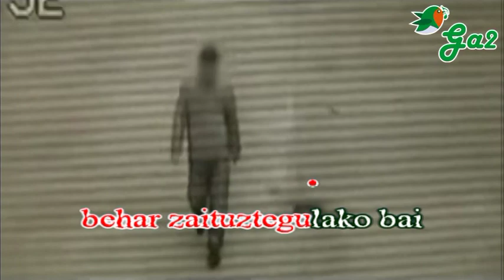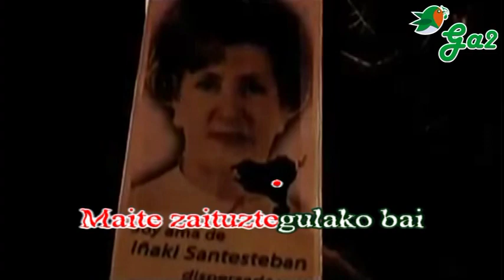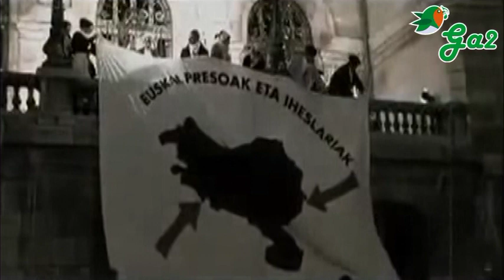etxerat (Tximeleta-Silveira)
Euskal musikaren txokoa karaoke formatuan.
Basque music

Kilometroak biderkatuz
neurtzen da sentimendua.
Joan etorrien minaren
distantzietan araktuz.
Etxekoak etxekoekin
etxean kalean ETXERA!

MAITE ZAITUZTEGULAKO BAI!
BEHAR ZITUZTEGULAKO BAI!
ETXEAN ETA BIZIRIK NAHI
ZAITUZTEGULAKO ETXERA!

Besarkada baten goxoa
ostopatzen duen kristalak
Isladatzen du elkartasun
mugaezinaren sendoa.
Etxekoak etxekoekin
etxean, kalean, ETXERA!

MAITE ZAITUZTEGULAKO BAI!
BEHAR ZITUZTEGULAKO BAI!
ZAITUZTEGULAKO ETXERA!

Maitasuna kaiolan sartuz
ixilik, hotzik giltzapera.
Dagoenaren ausentzia
eztagoenaren berbera da.
Etxekoak etxekoekin
etxean, kalean, ETXERA!

MAITE ZAITUZTEGULAKO BAI!
BEHAR ZITUZTEGULAKO BAI!
ZAITUZTEGULAKO ETXERA!